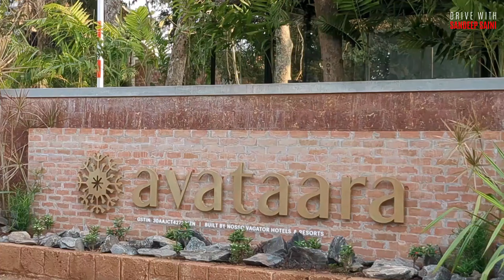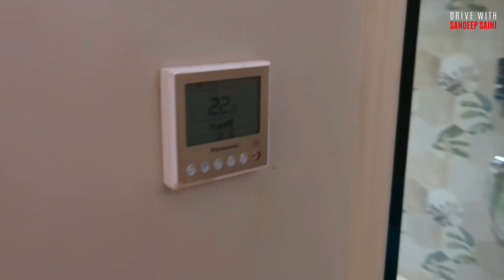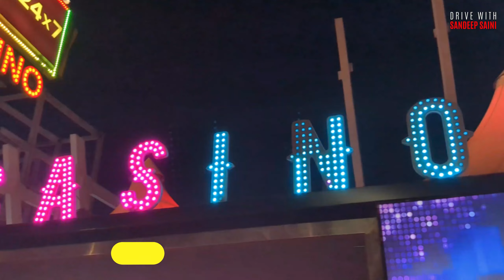Exploring Goa with Friends I Luxury Resort Stay at @ Avataara resort & Spa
In this video I am exploring North Goa with my friends for you guys what best you can get and should not miss there.

Covering here
00:27 Baga Beach
00:56 Avataara resort & Spa
02:07 Restaurant of Avataara resort & Spa
05:04 Rooms of Avataara resort & Spa
08:29 Cycling to Museums of Goa
11:30 Anjuna Beach

Stay at
Avataara Resort & Spa
Vagator Beach Rd, Anjuna, Goa 403509
use channel reference "Drive with Sandeep Saini" to get 15% on direct bookings

avataara.goa
north goa places to visit
north goa
north goa trip plan
north goa beaches
north goa hotels near beach
best resort in Goa
north goa vlog
north goa itinerary
north goa beach resort
north goa best places to visit
north goa tour plan
north goa shopping market
north goa resorts
goa resorts
goa restaurants
goa resorts list with price
goa resorts near beach
goa resort price
goa resort vlog
goa hotels
goa hotels near beach
vagator beach goa
vagator beach goa nightlife
vagator beach
vagator goa
vagator beach resort goa
anjuna beach goa
anjuna beach
anjuna flea market goa
anjuna beach goa hotels
anjuna hotel goa
anjuna beach resort goa
baga beach resort goa
baga beach hotels goa
best resort in goa near baga beach
best resort in goa for honeymoon
best resort in goa for couples
best resort in goa for family
best resort in goa near beach
best resort in goa for friends
5 star resort in goa
7 star hotel in goa
luxury resorts in goa
cycling in goa
para cycling in goa
goa cycling
goa cycling tour
museum of goa
cycle ride in goa
big daddy casino goa
big daddy
big daddy casino
big daddy goa
burger factory goa
burger factory
burger factory anjuna
burger factory goa anjuna
burger factory goa veg
burger factory video
ranjan chopra